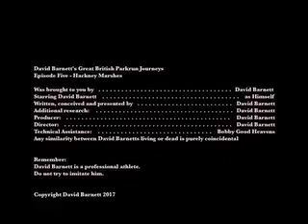David Barnett's Great British Parkrun Journeys Episode 5 Hackney Marshes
Much loved broadcaster David Barnett continues his unique quest to explore the various delights offered by the free 5km timed parkruns that take place across the British Isles, offering his own unique insights into the history and people of the far flung places he visits. In this episode he gets on the London Overground and heads in a north easterly direction for the swamps of Hackney Marshes.